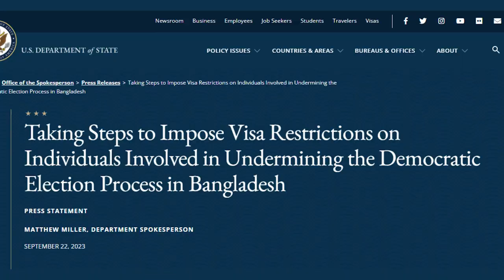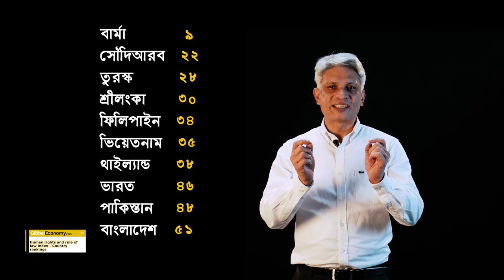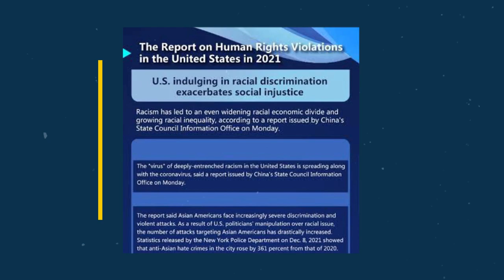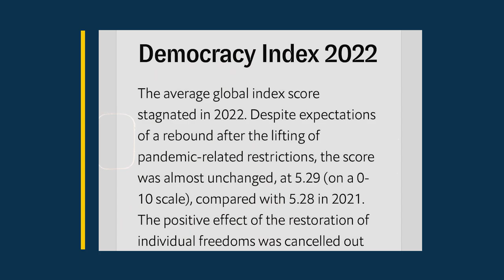Made In US: Democracy or Hypocrisy ?। Parvez Sajjad।। Video Blogging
In this video, Made In US Democracy or Hypocrisy